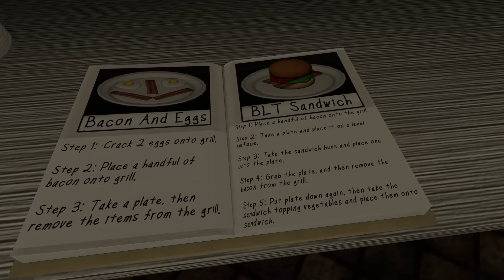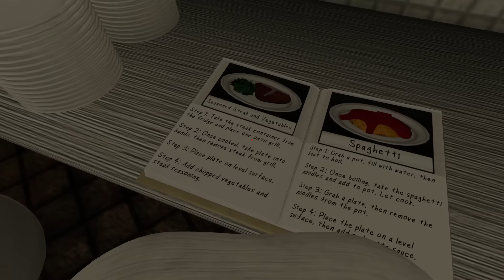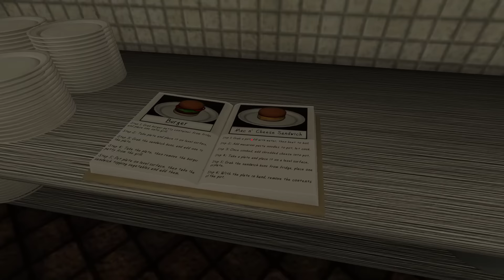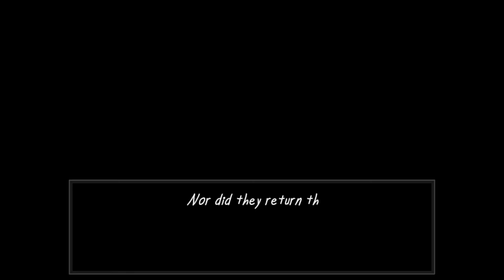YOU HAVE 1 MINUTE TO HIDE BEFORE THIS MAN BREAKS IN.. - Beware The Shadowcatcher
Beware The Shadowcatcher a horror game where you work at a diner about to go out of business but a family of shadow people show up and things get very strange..

YOU HAVE 1 MINUTE TO HIDE BEFORE THIS MAN BREAKS IN.. RUN! - Beware The Shadowcatcher